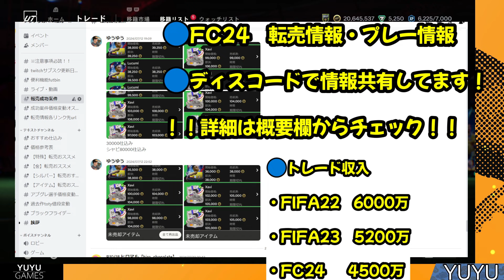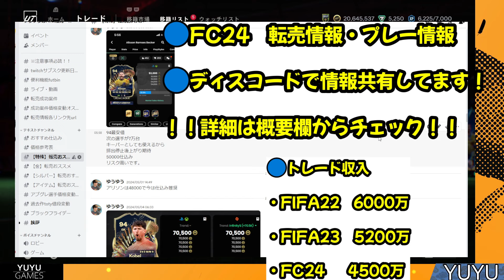必須スキルムーブ紹介！FC25に向けて！得点倍増！【FC24】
🔵FIFA転売実績
・FIFA22　　トレード収入6000万！

FC24: CFランク1【20連勝】レート1190 世界トップ100【3回】
FC24：PRO OPEN北アジア予選68位
FC24：PRO OPEN北アジア予選 11月　day2敗退
FC24：PRO OPEN北アジア予選 12月　18位
FC24　クラブフェスティバル　ベスト16

2011はレート1位

2011　日本代表予選出場権獲得